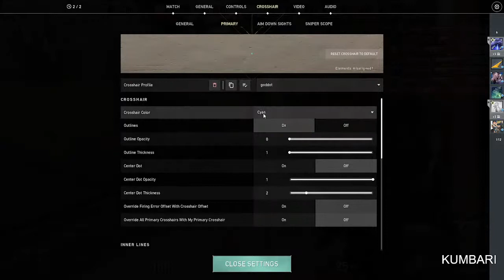HOW TO HIT RADIANT in 36590 Days!! VALORANT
- VALORANT , Malayalam

-  Welcome to my humble live stream where i explain about the game as i learn how to play it , so stick around and drop a like if u like it and if I have friend in you Subscribe to me , and lets explore more gameplays!